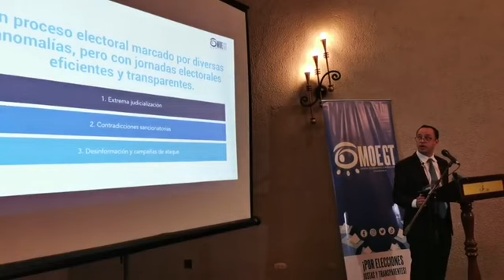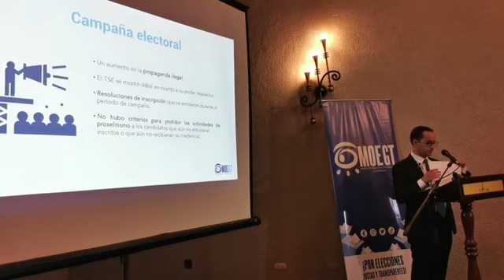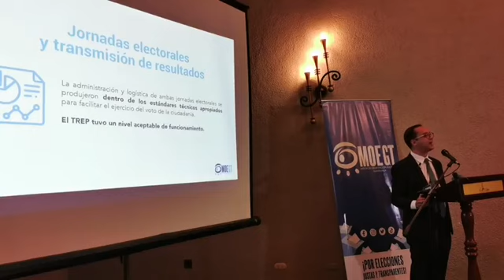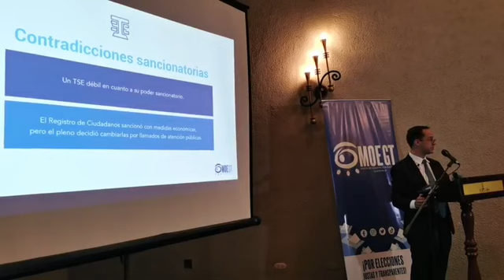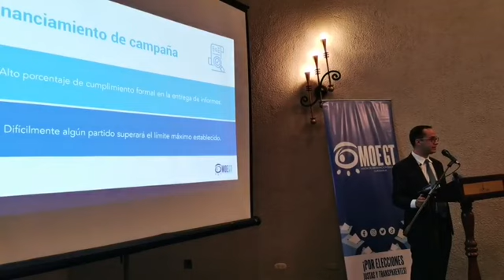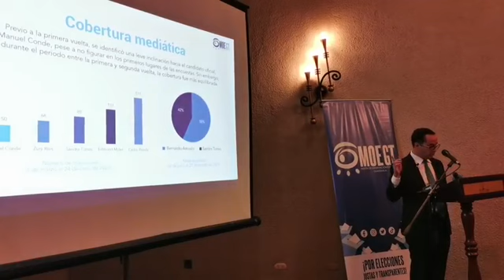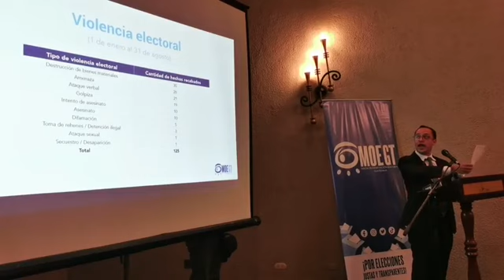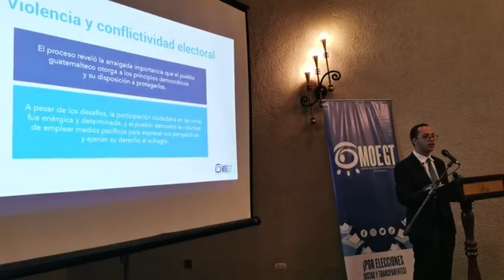URGENTE LA MOE-GT PRESENTA INFORMES DE HALLAZGOS EN EL PROCESO DE ELECCIONES EN GUATEMALA